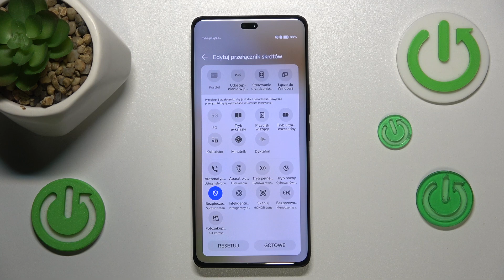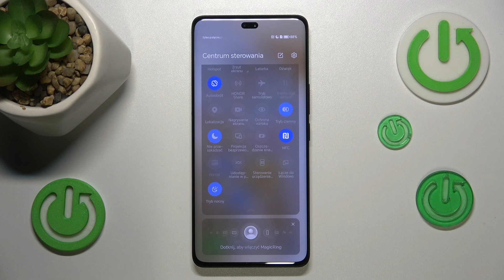Jak włączyć tryb nocny na Honor 200 Pro? - Ochrona oczu w ciemności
Cześć! W dzisiejszym filmie na kanale HardReset.Info pokażemy Ci, jak włączyć tryb nocny na Honor 200 Pro. Tryb nocny zmniejsza emisję niebieskiego światła, co jest szczególnie korzystne podczas korzystania z telefonu w ciemności. Dzięki temu funkcja ta pomaga chronić Twoje oczy i poprawia komfort użytkowania. Przeprowadzimy Cię krok po kroku przez proces aktywacji trybu nocnego, abyś mógł cieszyć się spokojnym użytkowaniem swojego urządzenia nawet w nocy. Jeśli film okazał się pomocny, nie zapomnij o subskrypcji naszego kanału i łapce w górę!

Jak włączyć tryb nocny na Honor 200 Pro?
Jak aktywować ochronę oczu na Honor 200 Pro?
Jak zmniejszyć emisję niebieskiego światła na Honor 200 Pro?
Jak ustawić tryb ciemny na Honor 200 Pro?
Jak włączyć automatyczny tryb nocny na Honor 200 Pro?